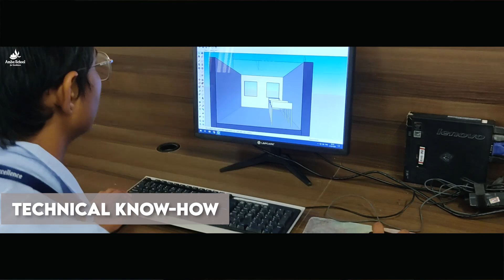Reflection 2023 | Save the Date | Amba School for Excellence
9th December, especially for all the Amba School parents & their family members!